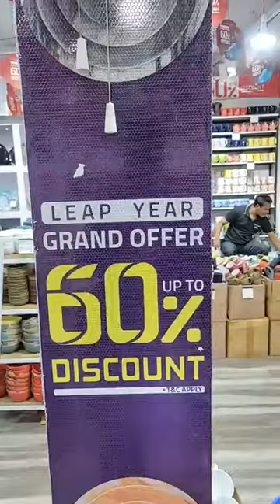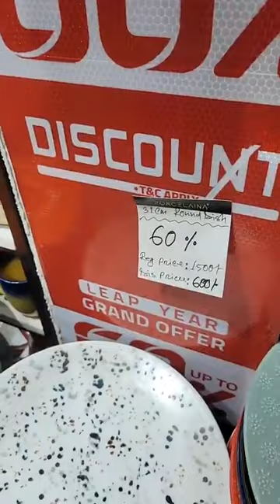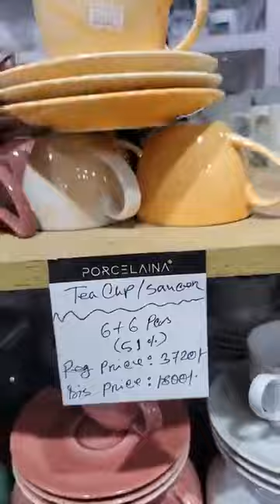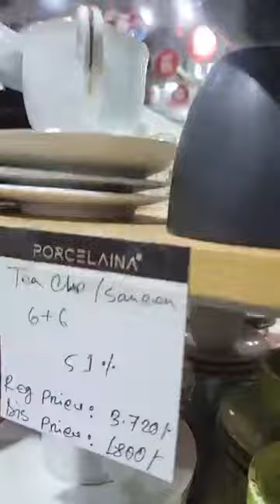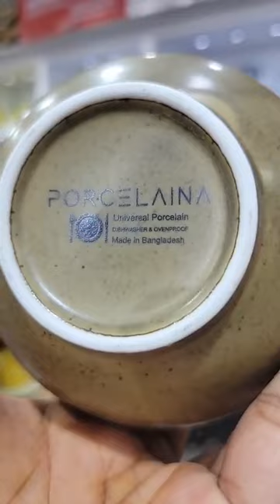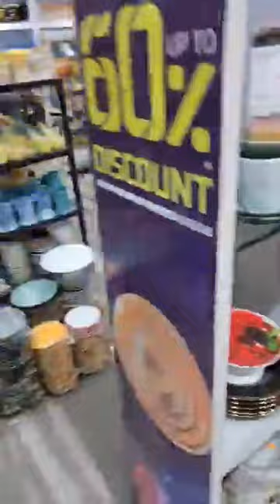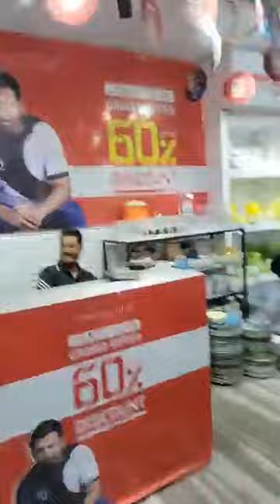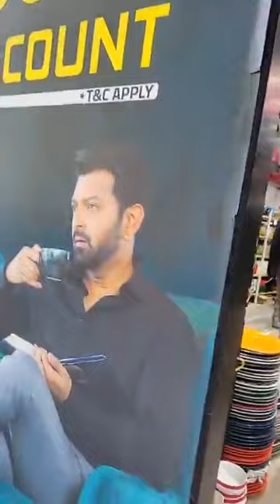Porcelaina Gulshan Sale Day-24.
𝐆𝐮𝐥𝐬𝐡𝐚𝐧 𝐒𝐡𝐨𝐰𝐫𝐨𝐨𝐦:
𝐇𝐨𝐮𝐬𝐞: 𝟏, 𝐑𝐨𝐚𝐝: 𝟗𝟓, 𝐒𝐡𝐨𝐩 𝐍𝐨: 𝟒,
𝐏𝐚𝐥𝐥𝐚𝐝𝐢𝐮𝐦 𝐒𝐡𝐨𝐩𝐩𝐢𝐧𝐠 𝐂𝐨𝐦𝐩𝐥𝐞𝐱,